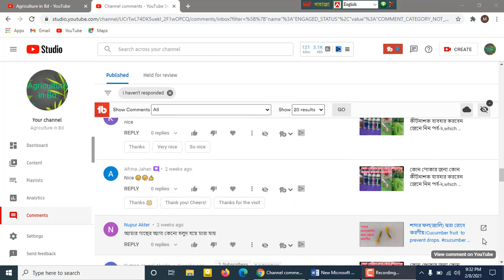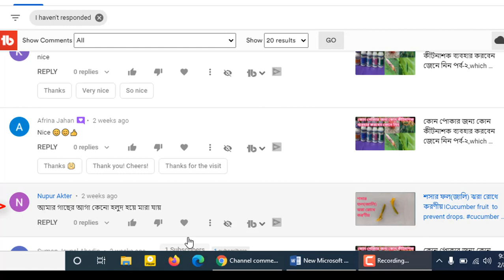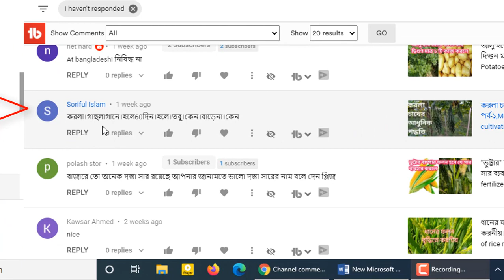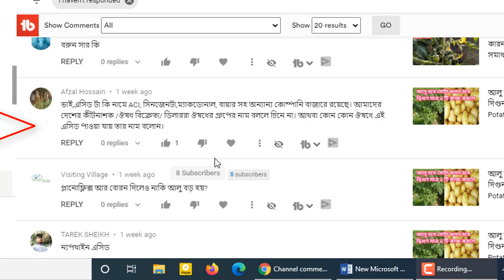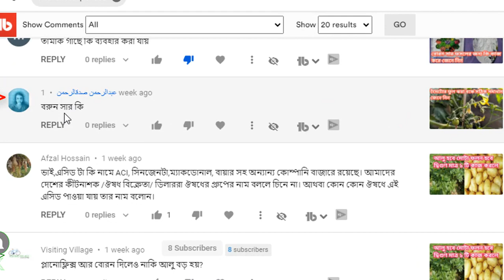প্রশ্ন ও উত্তর পর্ব-৩ ,এখানে কৃষি বিষয়ক অনেক প্রশ্নের উত্তর দেওয়া হয়েছে,না দেখলেই মিস করবেন, Q & A-3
প্রশ্ন ও উত্তর পর্ব-৩ ,এখানে কৃষি বিষয়ক অনেক প্রশ্নের উত্তর দেওয়া হয়েছে,না দেখলেই মিস করবেন

This is an agricultural youtube channel,Through this channel you will find all the information about agriculture,For example, the production of seeds is about the diseases and insects of the crop,This will show how success can be achieved by producing crops profitably,Interviews for successful farmers will be shown here,Stay tuned to this channel and catch up on the latest updates.
এটি একটি কৃষি বিষয়ক ইউটিউব চ্যানেল, এই চ্যানেলের মাধ্যমে আপনি কৃষিক্ষেত্র সম্পর্কিত সমস্ত তথ্য পাবেন, উদাহরণস্বরূপ, বীজ উৎপাদন ফসলের রোগ এবং পোকামাকড় সম্পর্কে জানতে পারবেন, লাভজনকভাবে ফসল উৎপাদন করে কীভাবে সাফল্য অর্জন করতে পারে তা এখানে দেখানো হয়,  সফল কৃষকদের সাক্ষাৎকার  এখানে দেখানো হবে, এই চ্যানেলের সাথে থাকুন এবং সর্বশেষ  কৃষি বিষয়ক আপডেটগুলি দেখুন।